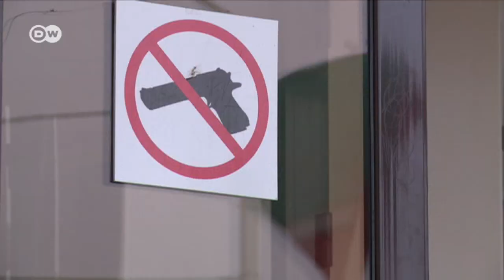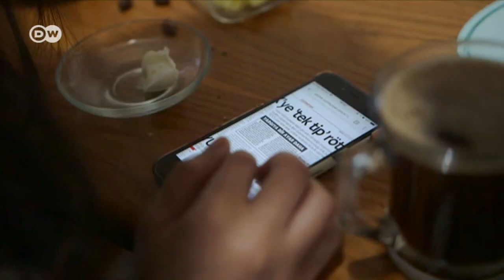Chechens fear returning ISIS fighters and other world stories | DW Documentary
Stories from around the world:
Fear of returning ISIS fighters in Chechnya; Turkish court reporter details her colleagues' trials; US freezes aid for Gaza; solar electricity start-ups in Malaysia